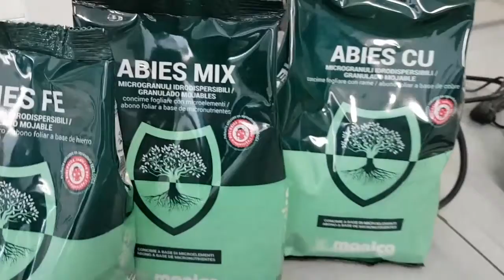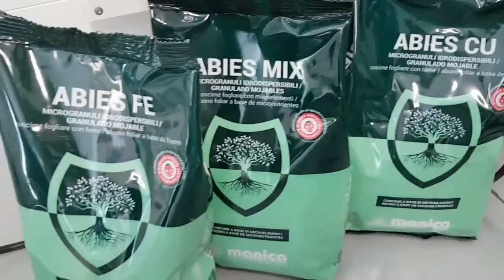ABIES Manica - Fertilizzanti a base di microelementi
La nuova linea di fertilizzanti Manica ABIES è a base di microelementi complessati con lignosolfonato. I lignosolfonati sono composti che derivano dalla solfonazione della lignina esono quindi una risorsa naturale e rinnovabile.
Ascolta le considerazioni tecniche dell'esperto Manica e conosci il funzionamento di questi nuovi prodotti.